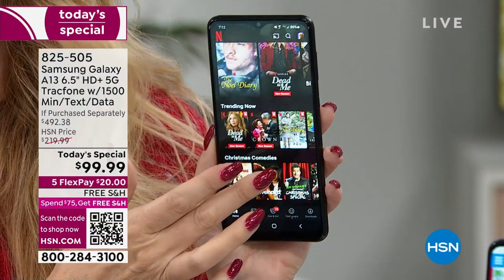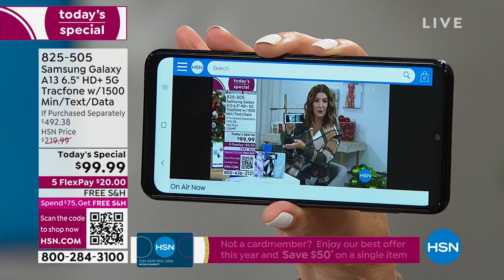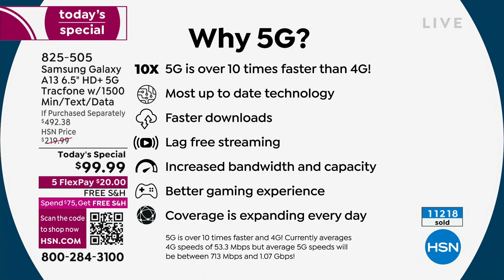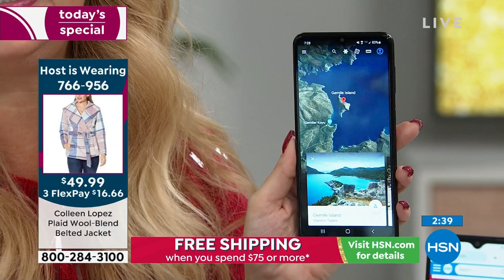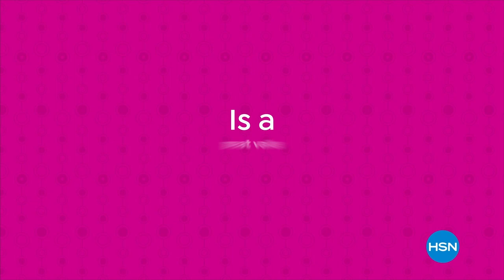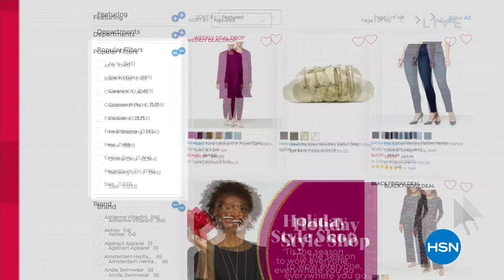HSN | What A Girl Wants with Sarah - Gift Edition 12.06.2022 - 07 PM